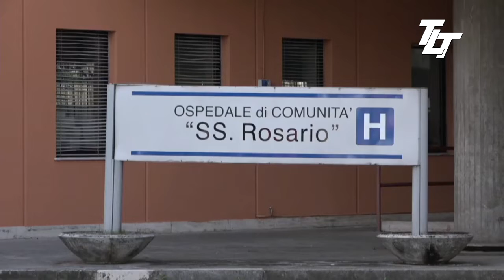LA CASA DELLA SALUTE DI VENAFRO PERDE L'ASSISTENZA DOMICILIARE